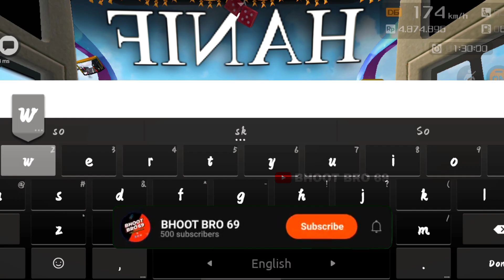BUSSID Crazy Rush Racing | When drivers act crazy, everyone's mood gets affected.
প্রিয় ভিউয়ারস,
আপনারা সাপোর্ট করলে অনেক খুশি হবো 😊
সবাই যদি সাপোর্ট করেন তাহলে নেক্সট টাইম আরো ভালো ভালো ভিডিও আপনাদের জন্য বানাতে পারবো।
সবাই কস্ট করে আমাকে একটু সাপোর্ট করবেন।
আপনি যদি আমার ভিডিও গুলো First থেকে Last পর্যন্ত দেখেন আমার অনেক হেল্প হবে. তাই সবার কাছে একটা Request ভিডিও পর্যন্ত দেখেন। ধন্যবাদ জানিয়ে বিদায় নিচ্ছি. Enjoy The Video
অনেক কস্ট করে ভিডিও গুলা বানাই Support না পলে ভালো লাগে না!